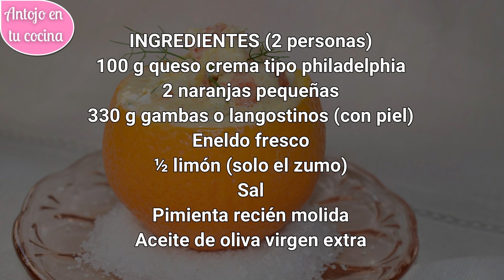ENSALADA de NARANJA y LANGOSTINOS 🍊Naranjas Rellenas de cóctel de Gambas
Cómo preparar una ensalada de naranja con gambas, camarones o langostinos. Un primer plato o aperitivo frío gourmet muy fácil y rápido de preparar.

✏ Paso a paso e ingredientes ESCRITOS para LEER O IMPRIMIR RECETA ➜